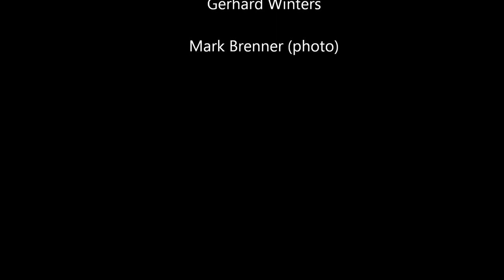Santa Fe River canoeing, April, 25th 2013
Canoeing on Sante Fe River, High Springs Florida, Canoe outpost, Jim wood,